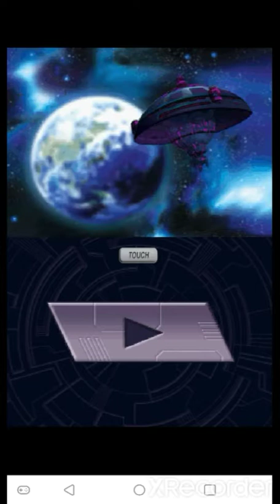bakugan battle trainers part 6 facing Gorem / Preyas